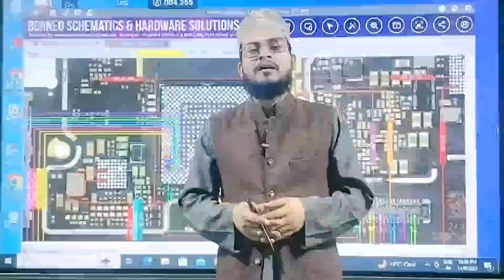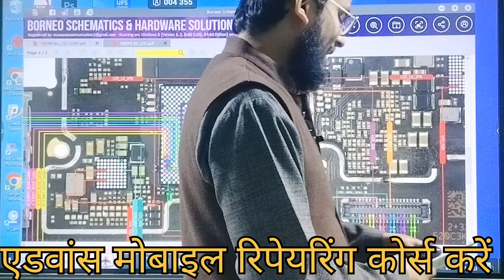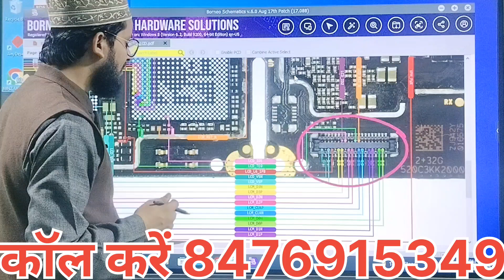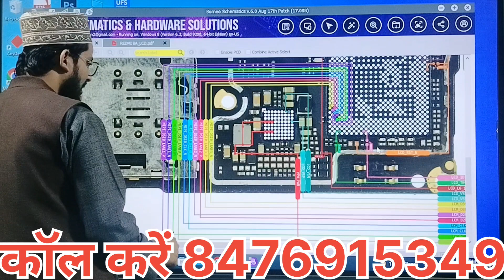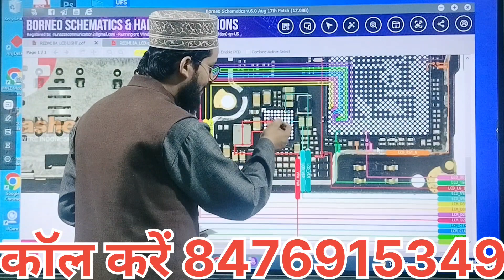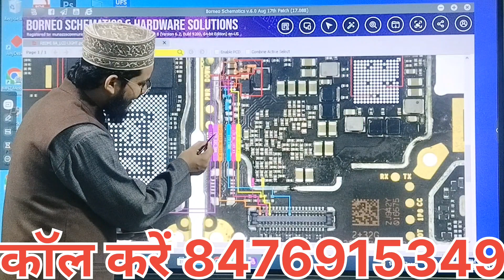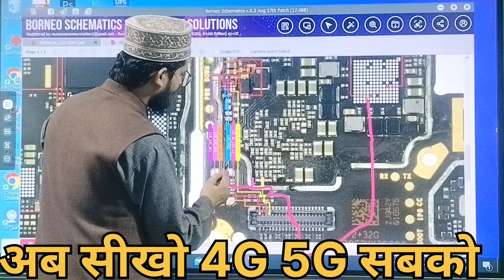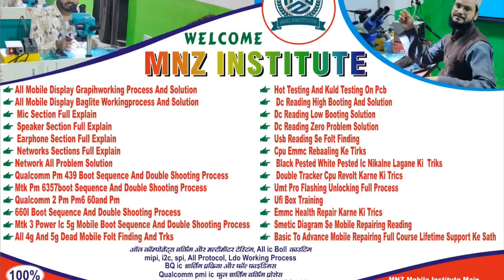Redmi 8, Redmi 8A, Redmi 7A No लाइट No गिराफिक्स 100% Solution Step by Step